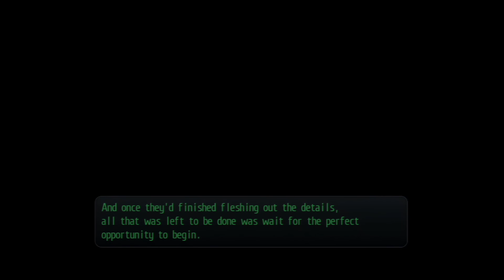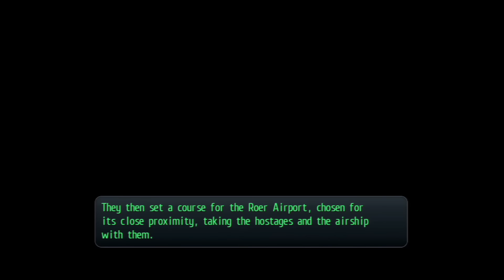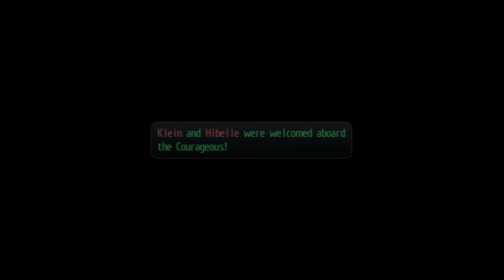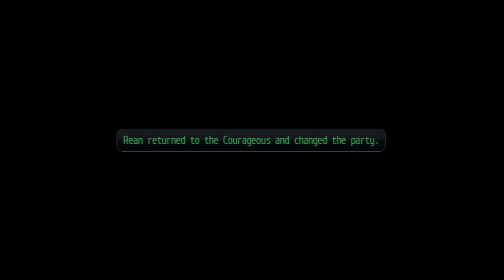Legend of Heroes Trails of Cold Steel 2 - Walkthrough Gameplay Part 44 - English [1080P 60FPS]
Legend of Heroes  Trails of Cold Steel 2 / Legend of Heroes  Trails of Cold Steel II /  英雄伝説 閃の軌跡II Eiyuu Densetsu: Sen no Kiseki II Walkthrough Gameplay Gameplay Walkthrough Full Game 1080P 60FPS PS3  PSVITA Let's Play.
Showcasing the latest Legend of Heroes  games, I will cover all cutscenes, all main bosses, all movie scenes, some secrets and the ending!

Platform:  Sony Playstation 3, Playstation Vita
Category:  Story RPG
Resolution:  1080p 60FPS

Story
Rean Schwarzer awakens one month after the events of Cold Steel alone near the Eisengard Mountains. Determined to save both his friends and his country from war, he quickly sets off on a quest in order to reunite with the rest of Thors Military Academy. Rean must also find his fellow classmates of Class VII, of whom he was forced to leave behind following the events of Cold Steel.

The game's setting expands significantly to include more locations within the Erebonian Empire, with the player revisiting many areas seen in the previous game. The player will have access to more varied methods of travel across the Empire, including the use of motorcycles and horses. The player will also have command of the Courageous, which functions as the player's primary base of operations.

Characters
Rean Schwarzer: The main protagonist, and Awakener of Valimar, the Ashen Knight.

Alisa Reinford: Heiress to the Reinford Group.

Elliot Craig: Son of Imperial Lieutenant General in the Imperial Army, Olaf Craig.

Laura S Arseid: Daughter of the "Radiant Blademaster," Victor S Arseid.
Emma Millstein: Class VII's President and a top ranking student
at the Academy.

Gaius Worzel: An exchange student from the Nord Highlands.

Machias Regnitz: Class VII's Vice President. Son of the Imperial Governor.

Fie Claussell: A former jeager of the Zephyr Brigade.

Jusis Albarea: Second son of the Albarea Dukedom.

Millium Orion: A member of the Iron Bloods. The youngest member of Class VII.

Sarah Valestine: Class VII's instructor and former Bracer.

Sub Party Members
Elise Schwarzer
Tovar Randonneur
Sharon Kruger
Claire Rieveldt
Angelica Rogner
Towa Herschel
Alfin Reise Arnor
Georges Nome
Olivert Reise Arnor
Victor S Arseid
Lechter Arundel

Noble Faction
Duke Cayenne: Head of the Noble Faction, and top of the Four Great Nobles.
Rufus Albarea: Jusis's older brother, one of Thors Military Academy's board directors, and now commander-in-chief of the Noble Faction.
Altina Orion: a mysterious girl whose name, and floating mech-doll, closely resembles Millium.

Zephyr Brigade
Xeno: Cayenne's bodyguard and former traps professional.
Leonidas: Cayenne's bodyguard and former muscleman.
Ouroboros Edit
Vita Clotilde: Otherwise known as "Misty", from Cold Steel. Her true identity is being the Second Anguis.
Bleublanc: The mysterious Phantom Thief B, and Enforcer No. X.
MacBurn: Enforcer No. I, and the strongest pyrokinetic of the Enforcer Legion.
Duvalie: Captain of the Ironsides, Arianrhod's subordinates. Her swordsmanship and agility is said to be on par with Leonhardt.
Liberation Front of Empire Edit
Crow Armbrust: Former Thors Military Academy student and friend of Rean. He was revealed to be C, the leader of the Imperial Liberation Front. Like Rean, he is revealed to be an Awakener of Ordine, the Azure Knight.
Vulcan: A former Jeager.
Scarlet: A former Septian Church squire.
Returning CharactersEdit
Additionally, there is an extra chapter which involves the events in Crossbell after the ending of Ao no Kiseki.

Lloyd Bannings: The protagonist of Zero/Ao no Kiseki.
Rixia Mao: an actress from Arc-en-ciel, and Heiyue Trade Company's former assassin.

PL3hOqGZMjs44P1b5cC67Bo16OX9MlZSHr